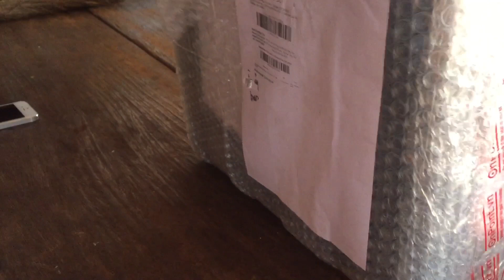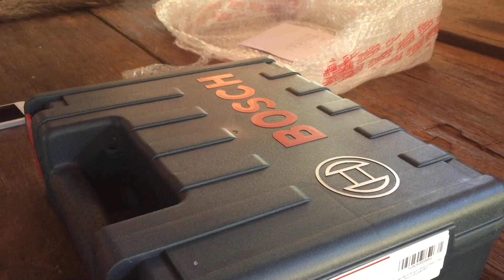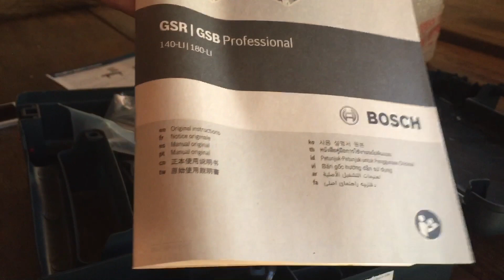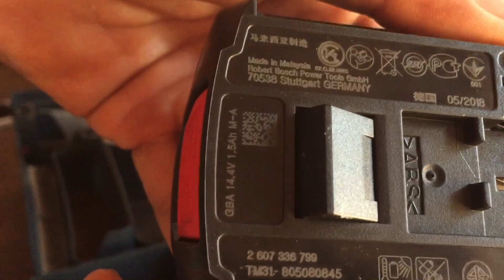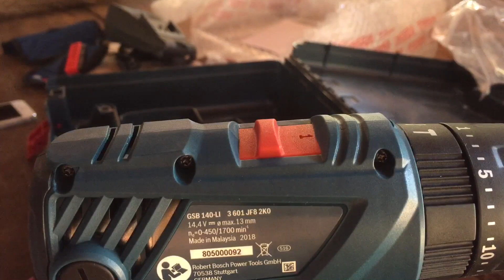Khoan pin bosch gsb 140li con này giờ ế chắc không ai thèm mua ( quý vị nhớ đọc mô tả phía dưới 😬)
Thử dùng khoan bosch gsb 140 li khoan tường , tuy la chính hãng của bosch nhưng made in malaysia nên rất tệ . màu xanh của máy nhìn như nhựa tái chế . đầu kẹp mũi khoan cực kỳ đảo không đông tâm , về sức mạnh thi chỉ ở mức vừa  tường mà xi măng hơi già cứng thì chắc thua . khuyen mọi nguoi nen mua bosch sx ỏ china va germany mới chất lượng . đừng nên nghe mấy bài review bán hàng của mấy lão boss mà sai lầm . tiền nào của đó thôi . mấy hàng này sản xuất cho thị trường đang phát triển nên nó cũng như máy của trung quốc thôi đôi khi máy trung quốc còn vượt trôi hơn. đối với mình là người dể tính thì mình cho là khá tốt còn bạn nào khó tính chắc sản phẩm này là cái dạng cùi bắp mà thôi . khoan nặng xíu là nó ngắt liền ak nó yếu hơn con 18 v một xíu .  🤤 . mình cũng đi đến cửa hàng để mua rôi . tới cầm 10 cây thi cái đầu đảo như chong chóng đôrêmon 🤧 . mấy lão boss nói khoan thử mới biet dong tâm hay khôg đồng tâm . sorry minh làm nghê quá lâu năm rồi . cái đầu đảo chắc chắn khi khoan nó sẽ đảo nha quý dị khôg nhiều thì ít thôi đừng nghe mấy ẻm nói bừa mà vác về 😁😁🤝 vài lời chia sẻ đến mọi người . đáng lẽ mình cũng tính để dùng mà suy nghĩ bực bội nên trả lại cho lazada với lý do sp bị lổi đầu auto lock quá đảo 😀😀 cuối cùng cũng trả và lấy tiền được